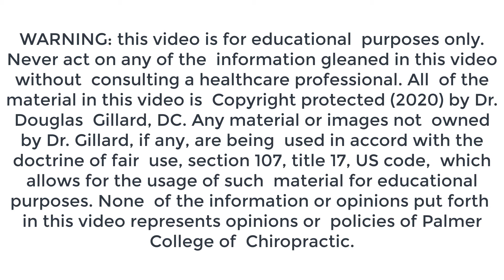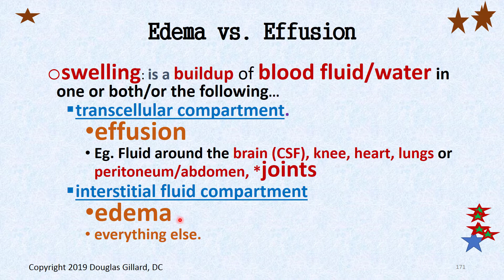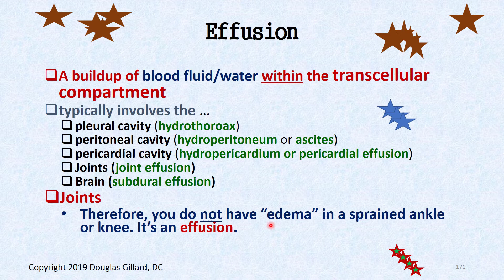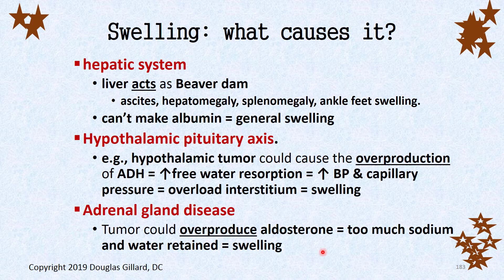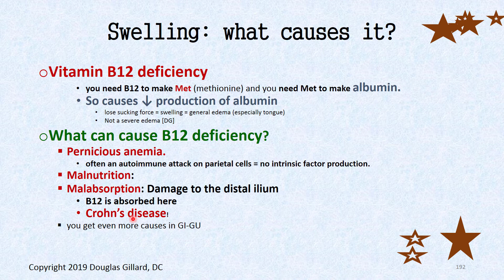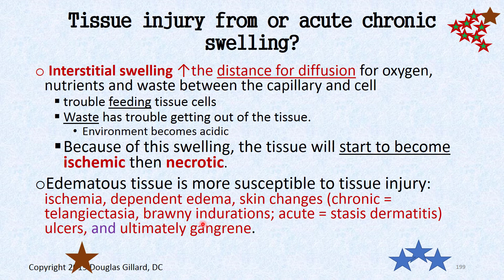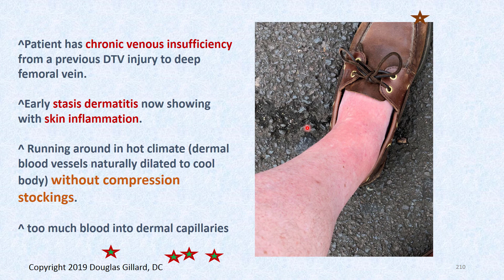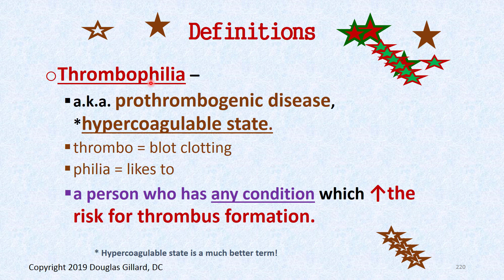CVPP Lecture: (WK2)(Tues)(Spr 2020): The Many Causes and Clinical Signs of Edema and Effusion.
In this video Dr. Gillard discusses the 2 types of swelling (effusion and edema) and then explains the many causes and different presentations.  You will learn new terms like brawny indurations, gaiter area, pericardial effusion, pleural effusion, peritoneal effusion, ascites, and more.